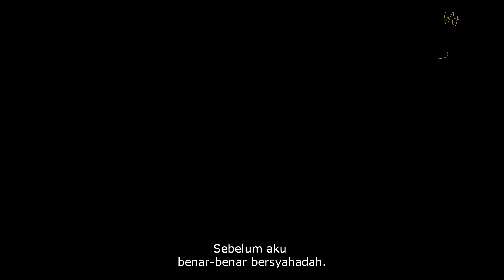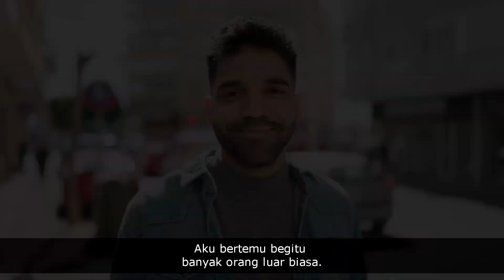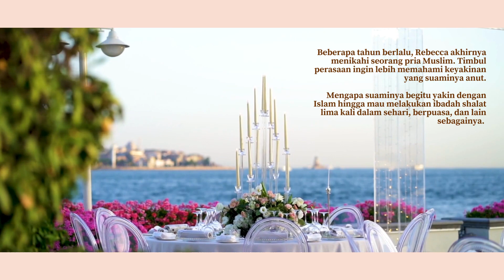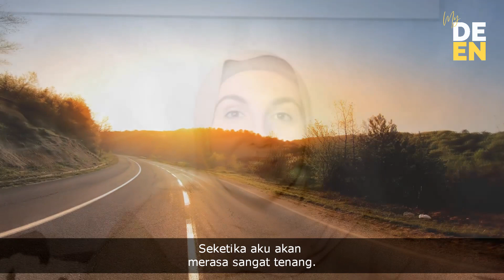Rebecca, Mualaf Cantik Asal Skotlandia "Aku seperti menonton diriku sendiri mengucapkan syahadah"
Kisah mualaf cantik asal Skotlandia - Rebecca El Yazrhi.

"Kami pergi ke Indonesia, Jakarta.
Dan kami pergi ke Masjid Istiqlal.
Itu benar-benar menakjubkan.
Itu adalah masjid terbesar kelima di dunia."

Any form of mistakes in this video is purely came from us. Any form of positivity, goodness and kindness are came and only belong to Allah.
Jika ada kesalahan dalam bentuk apa pun pada video ini, maka itu murni karena kesalahan kami. Sedangkan semua kebenaran serta kebaikan yang bisa Anda dapatkan dari video ini, maka itu semata-mata datang dari Allah.

Bagikan video ini agar bisa menjadi amal jariyah untuk kita semua.

Semoga content channel ini bisa menambah keimanan kita semua. Aamiin.

Jazakumullahu khair.